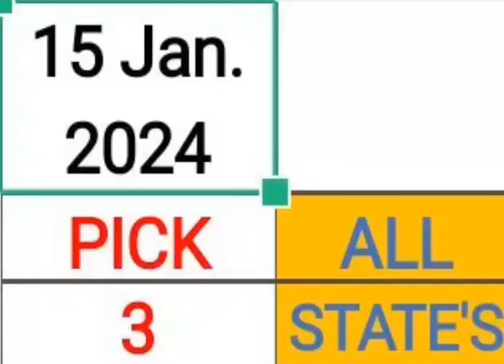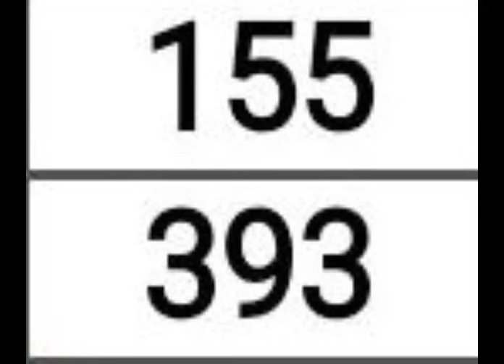Pick 3 & 4 ALL STATES BEST PREDICTION for 15 Jan. 2024 | AMV 555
Pick 3 & 4 ALL STATES BEST PREDICTION for 15 Jan. 2024